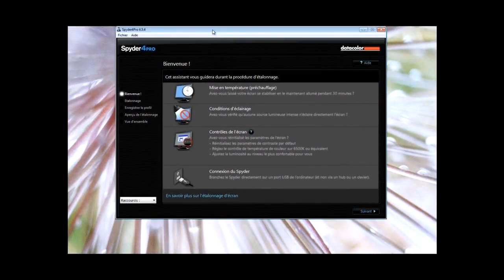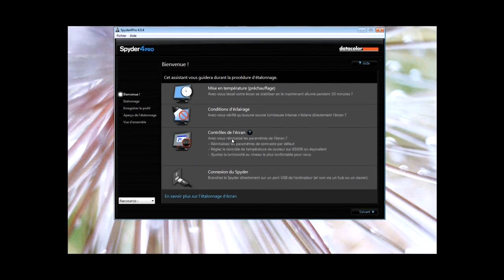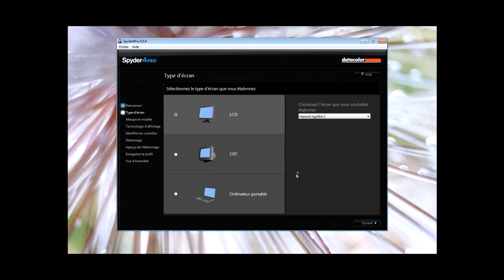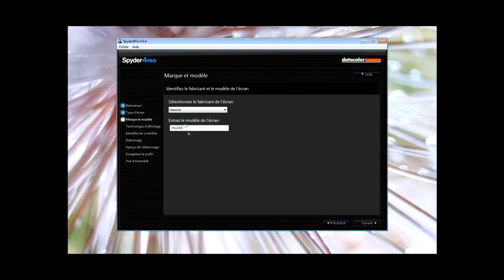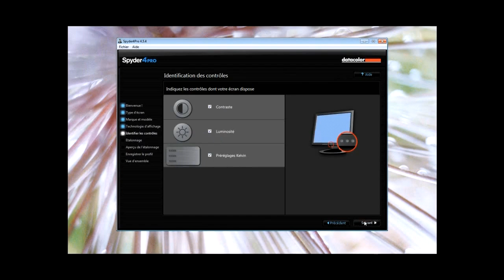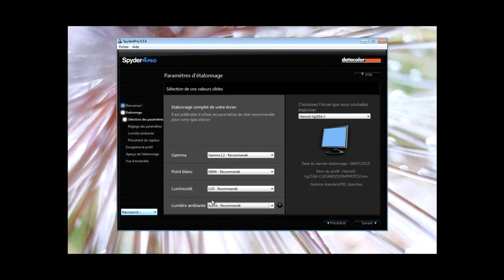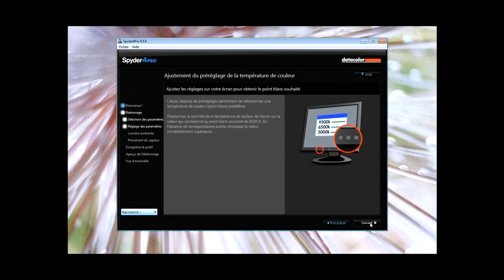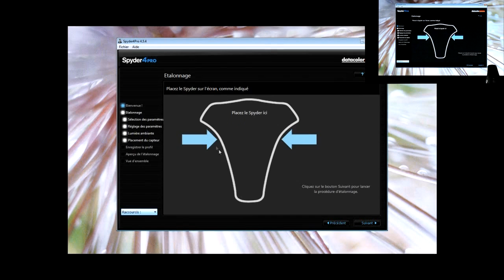Calibrer votre écran avec la sonde Spyder 4 Pro partie 1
Dans cette vidéo nous allons voir comment calibrer votre écran avec la sonde Spyder 4 Pro.
cette sonde est très facile à utiliser et donne de bon résultat.

Pour l'achat de la sonde voici le lien